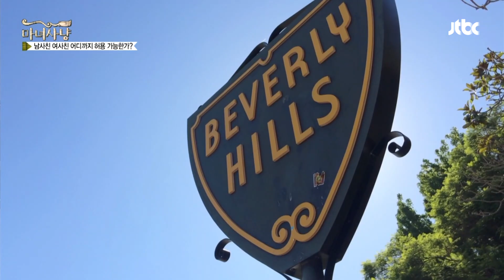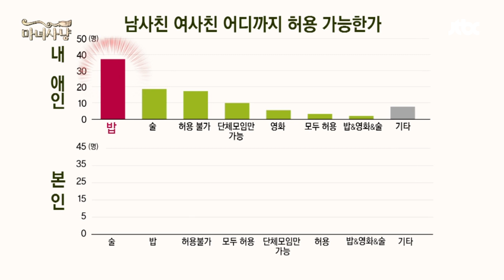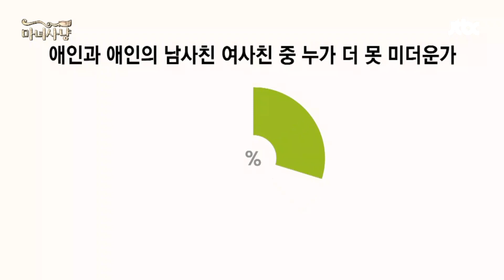[마녀사냥FULL][113-3] 나는 되고 너는 안 돼! 남사친 여사친의 허용 범위 ★마녀사냥 113회 다시보기 몰아보기★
나는 되고 너는 안 돼! 남사친 여사친의 허용 범위 ★113회-③

♥1일 1마녀사냥 다시보기! 매일 자정 12시에 업로드♥

[NEXT] EP114

나만 하고 싶어 해 / 사라진 그녀가 동영상에… / 나한텐 아직 애기지… / 제주도의 트윈룸에서 / 애인에게 콩깍지가 벗겨지는 순간은?